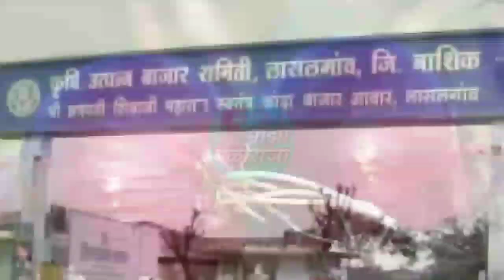लासलगाव कांदा मार्केट रिपोर्ट 24.2.2020 कांदा आज गडगडला